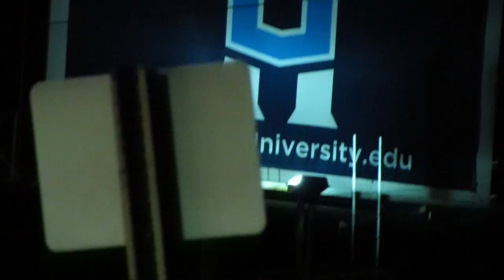Out with the Boys! First Vlog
First vlog, let's see how this goes. Comments are appreciated :)